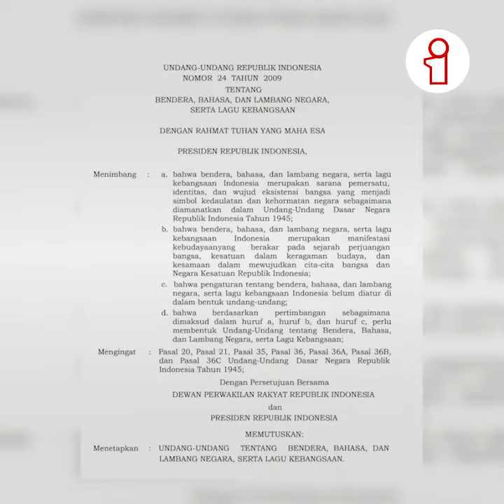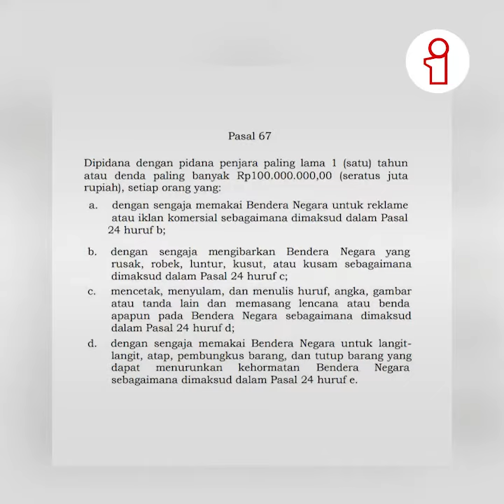Aturan Khusus Pemasangan Bendera Merah Putih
Masyarakat Indonesia akan memperingati HUT Kemerdekaan RI pada setiap 17 Agustus disetiap tahunnya.

Terdapat berbagai macam kebiasaan yang dilakukan di berbagai daerah, seperti melalukan beragam perlombaan dan memasang Bendera Merah Putih.

Nah sobat info, jangan asal ya memasang bendera Merah Putih. Ternyata ada aturannya dan berujung pada pidana 1 tahun atau denda Rp100 juta jika sobat info melakukan pelanggaran terhadap Bendera Merah Putih.

Dalam Undang-Undang Republik Indonesia Nomor 24 Tahun 2009 memuat larangan-larangan yang tidak boleh dilakukan oleh setiap orang, diantaranya:

1. merusak, merobek, menginjak-injak, membakar, atau melakukan perbuatan lain dengan maksud menodai, menghina, atau merendahkan kehormatan Bendera Negara.

2. memakai Bendera Negara untuk reklame atau iklan komersial;

3. mengibarkan Bendera Negara yang rusak, robek, luntur, kusut, atau kusam.

4. mencetak, menyulam, dan menulis huruf, angka, gambar atau tanda lain dan memasang lencana atau benda apapun pada Bendera Negara.

5. memakai Bendera Negara untuk langit-langit, atap, pembungkus barang, dan tutup barang yang dapat menurunkan kehormatan Bendera Negara.

Dalam Pasal 66 memuat bahwa setiap orang yang melanggar poin 1 di atas, dipidana dengan penjara paling lama 5 tahun atau denda paling banyak Rp500 juta.

Sedangkan dalam Pasal 67 memuat bahwa setiap orang yang melanggar poin 2 sampai 5 di atas, dipidana dengan penjara paling lama 1 tahun atau denda paling banyak Rp100 juta.

Undang-Undang tersebut telah disahkan oleh Presiden RI Dr. H. Susilo Bambang Yudhoyono di Jakarta pada 9 Juli 2009.

Jadi jangan sembarangan jika hendak memasang Bendera Merah Putih ya Sobat Info. Selamat hari merdeka !